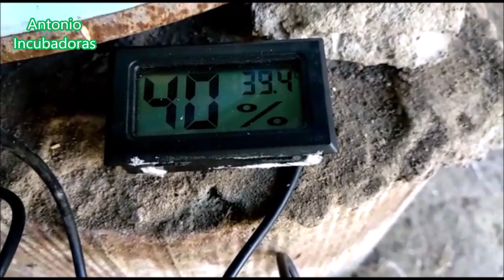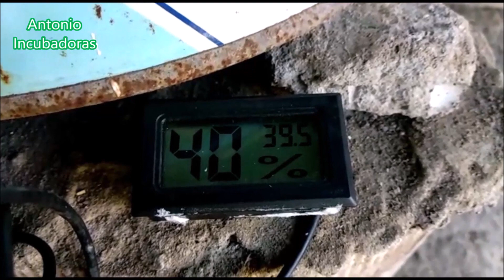¿A qué temperatura incuban las gallinas?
Temperatura natural de incubación de una gallina, la medimos con termómetro higrómetro digital.